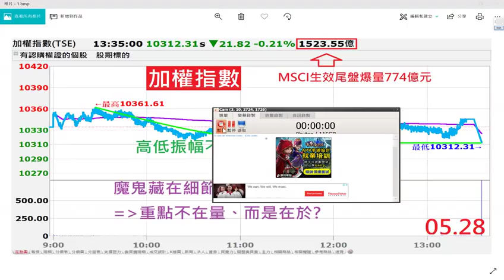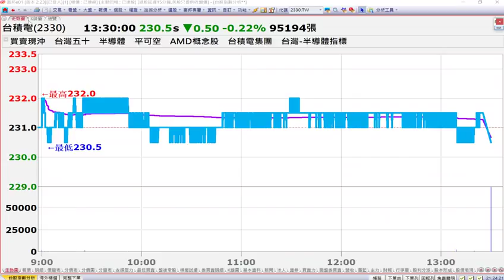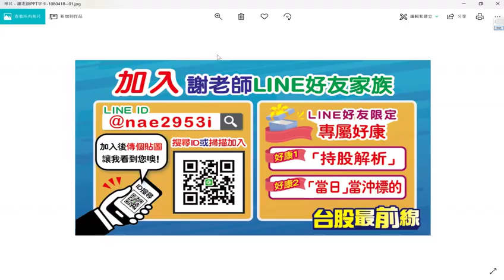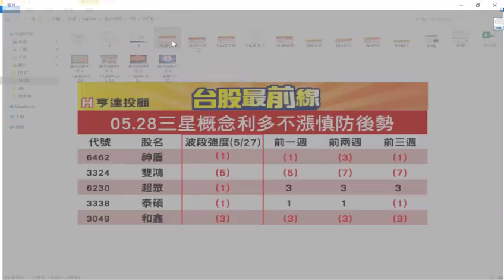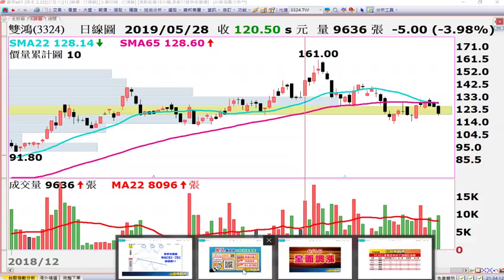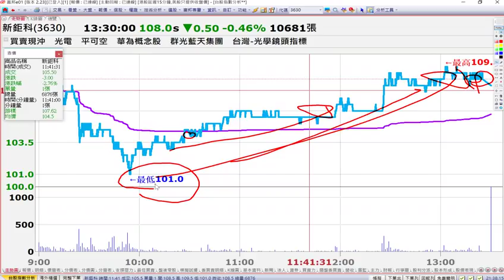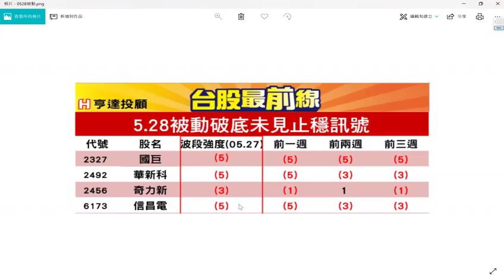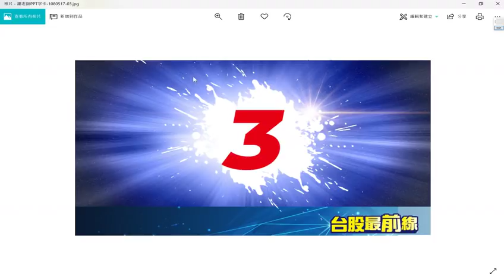20190528 台股最前線 台積電、鴻海、神盾、雙鴻、國巨